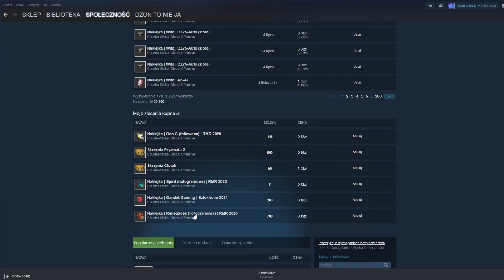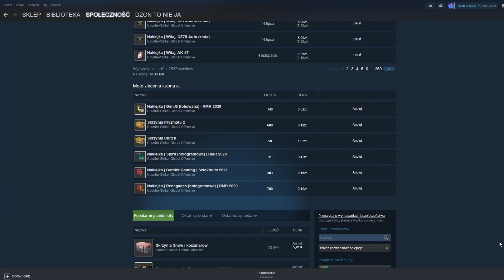Dalej testuję zarabianie na rmr-ach + trochę gadania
Film